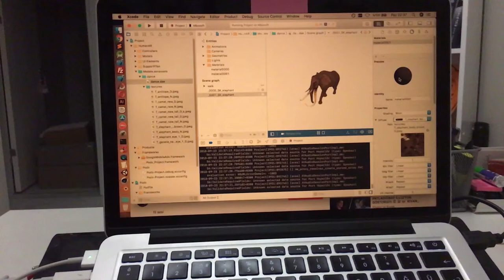ARKit 3D Elephant Animation | Mbosoft